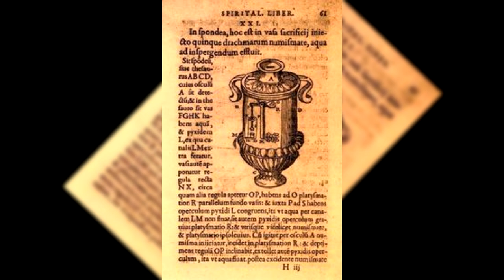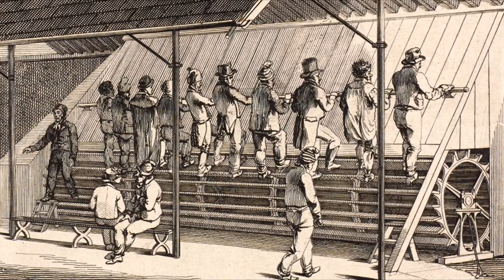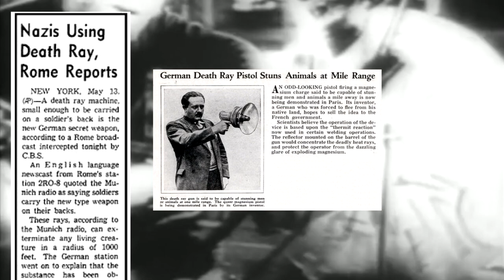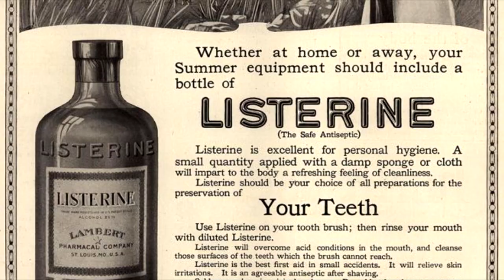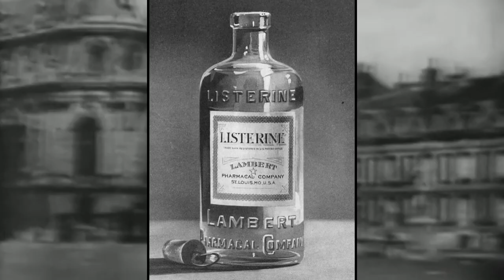The Weird Origins of Vending Machines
There are many machines that on the surface seem modern and recent inventions. But the true history of said machines is weird and surprising. Vending machines are just one example of many. In this video we look at the weird origins of Vending machines and a couple of other things.